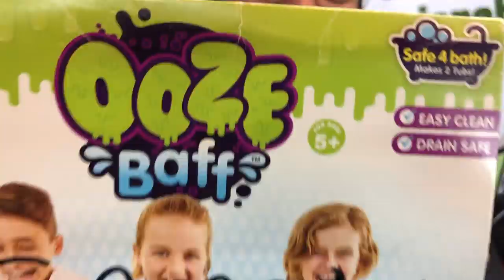Reseña BAFF de Zimpli Kids Grupo Ruz ► Juegos Juguetes y Coleccionables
Abriendo los Gelli Baff, Slime baff, Ooze Baff, Gelli Baff Cambia de Color , Crackle Baff de Zimpli Kids que trae Grupo Ruz